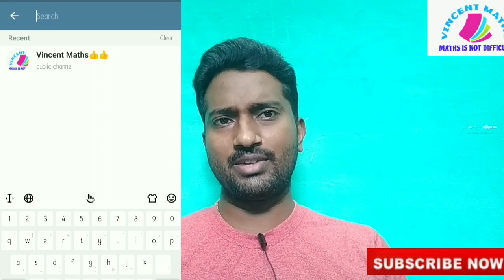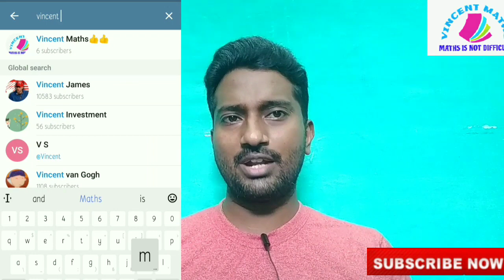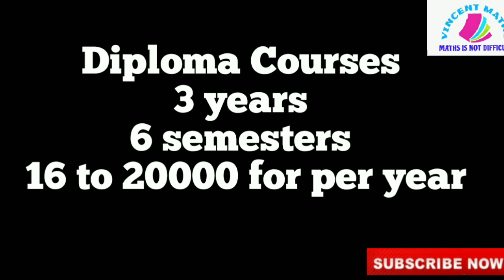CIPET exam | Tamil | CIPET Requirements in tamil | CIPET full details in tamil